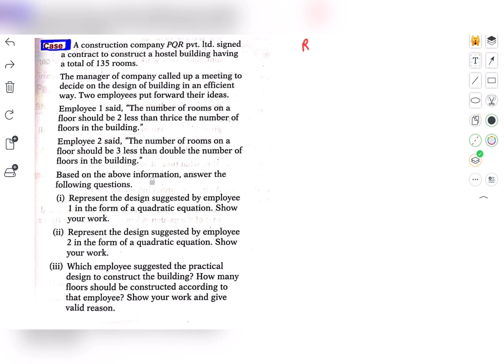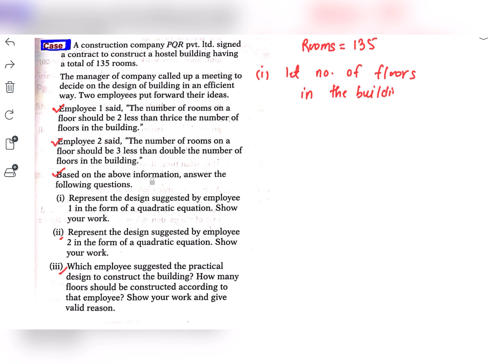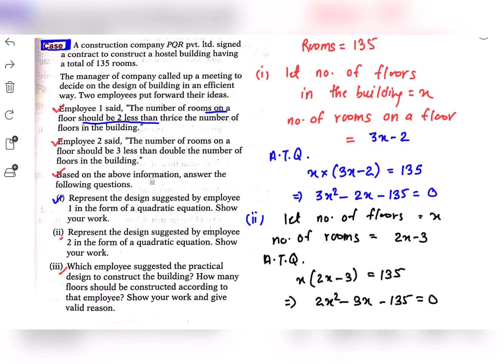CASE STUDY BASED QUESTIONS- QUADRATIC EQUATIONS || PART 5